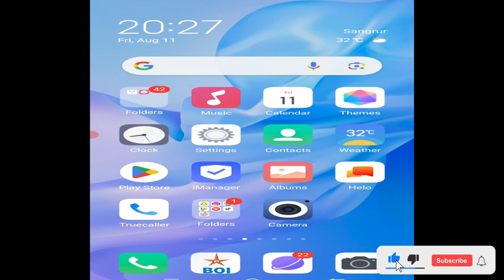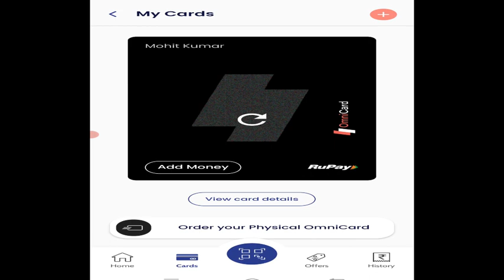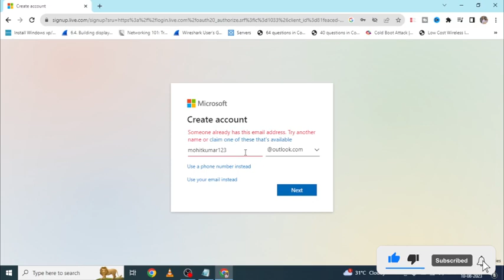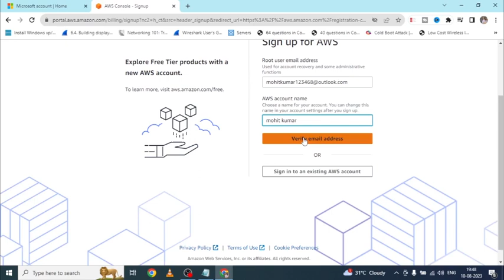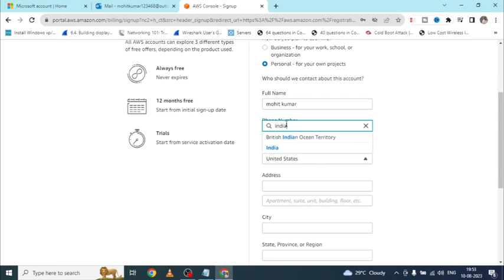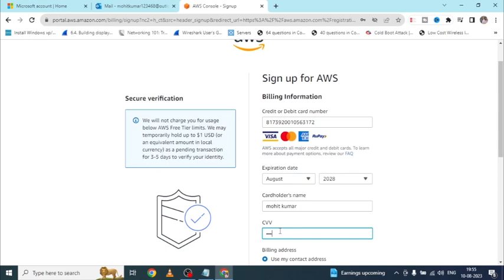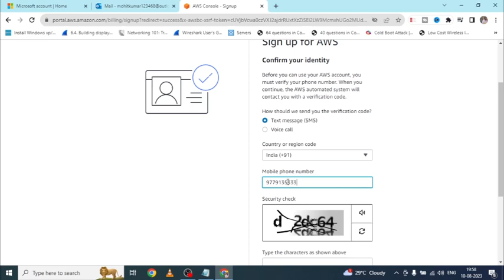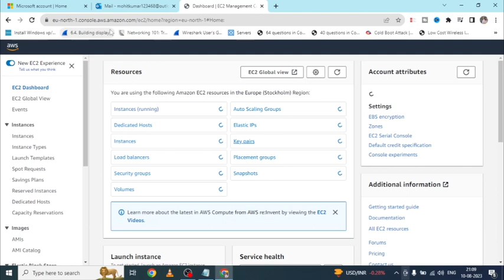How to Create RDP for Lifetime | Get Free RDP from AWS Amazon | Gateway Solutions rdpfree Part-1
Query Solved:-
1. How to get Free VCC Card.
2. How to create microsoft Account & Mail.
3. How to crete Amazon free Account.
4. How to create Rdp for lifetime
5. How to get RDP from AWS Amazon (EC2)